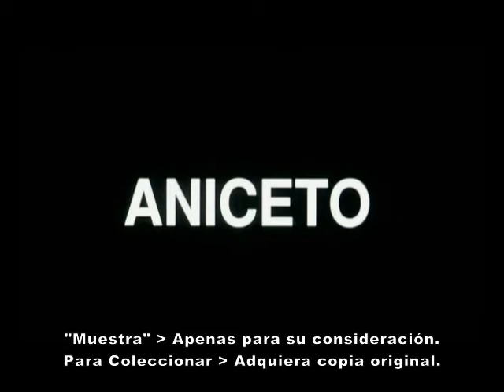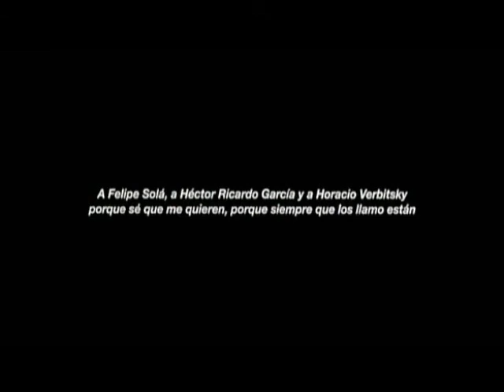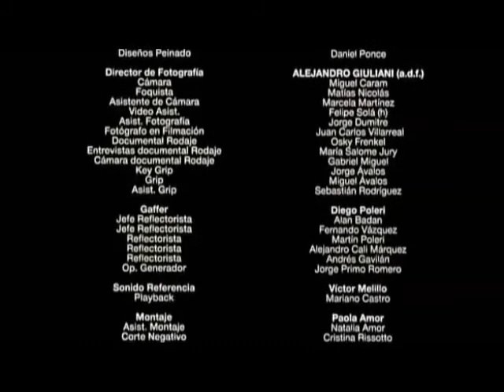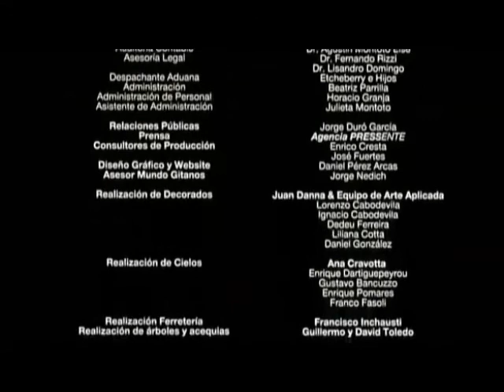Aniceto - Leonardo Favio - 2008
La Baldrich Espacio de Pensamiento Nacional